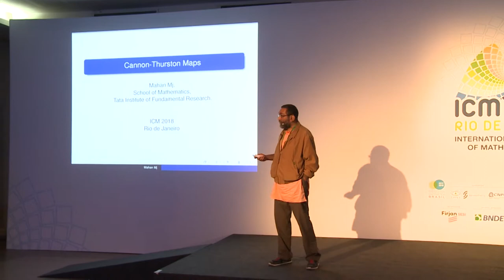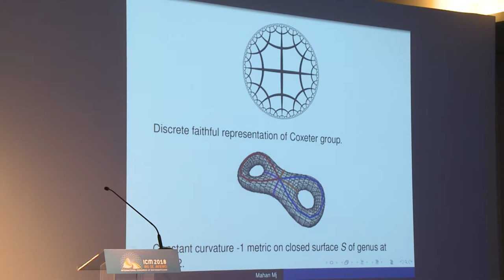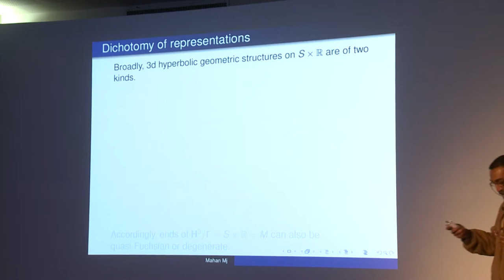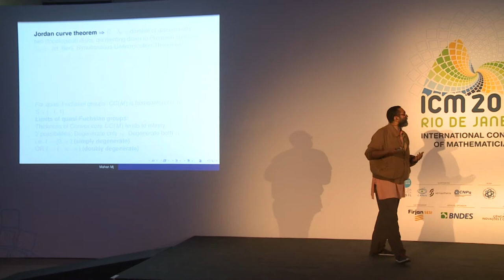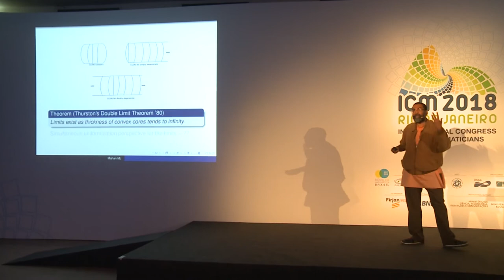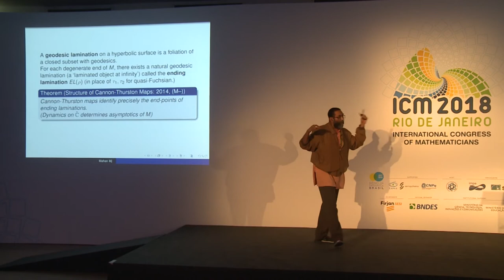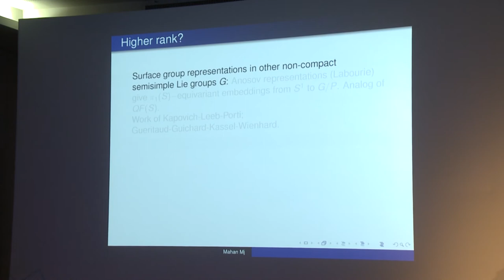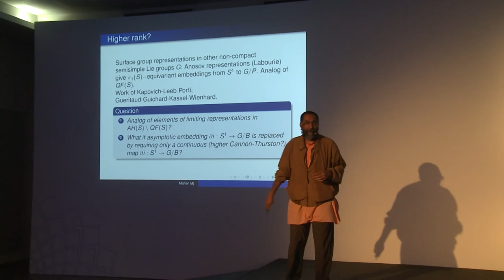Cannon–Thurston maps – Mahan Mj – ICM2018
Geometry
Invited Lecture 5.9
Cannon–Thurston maps
Mahan Mj

Abstract: We give an overview of the theory of Cannon–Thurston maps which forms one of the links between the complex analytic and hyperbolic geometric study of Kleinian groups. We also briefly sketch connections to hyperbolic subgroups of hyperbolic groups and end with some open questions.